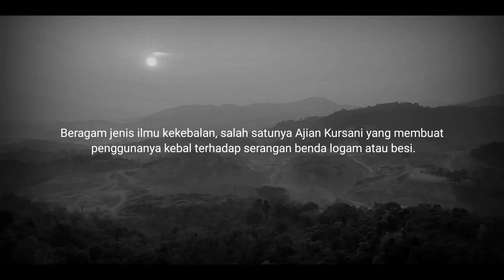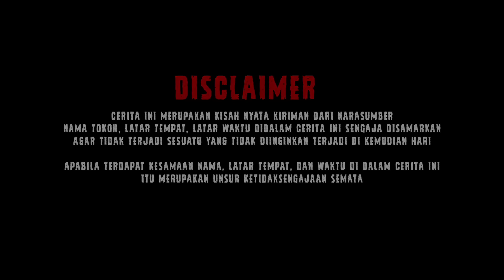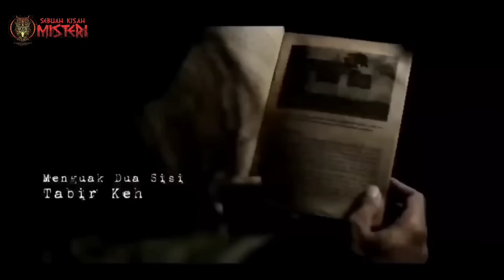DILUAR NALAR ‼️ ADA ORANG SEKEBAL INI LEBIH SAKTI DARI PEMILIK JIMAT " RANTAI BABI "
Diluar nalar.. inilah kisah mistis seorang yang memiliki ilmu kebal besi kursani yang di dapatkannya dari pertapaan selama 6bulan.
kisah ini merupakan kisah nyata misteri yang terjadi di sekitar wilayah pelabuhan api api.

menarik sekali cerita ini sahabat.
selengkapnya simak video sampai selesai dan support selalu Sebuah Kisah Misteri - Rio Wijaya

assalamualaikum wr.wb
Bagi sahabat yang ingin  bergabung dengan komunitas  khusus
SEBUAH KISAH MISTERI ‼️